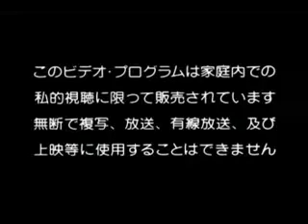Making Of Bara No Konrei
Making Of Bara No Konrei movie.